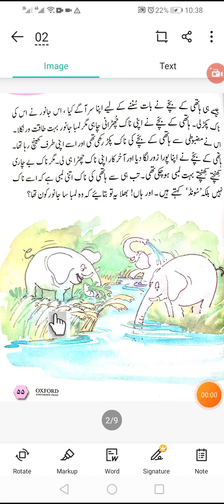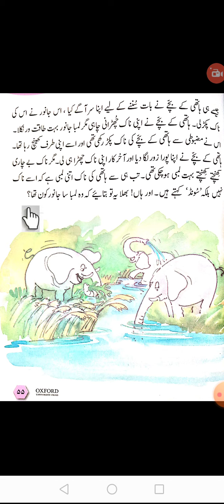one 3rd term 21 urdu BR 2